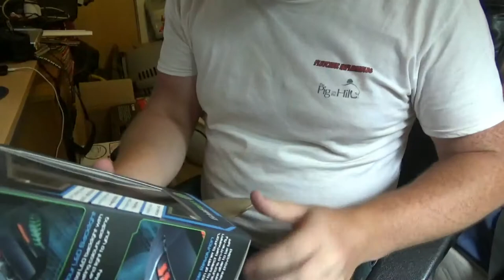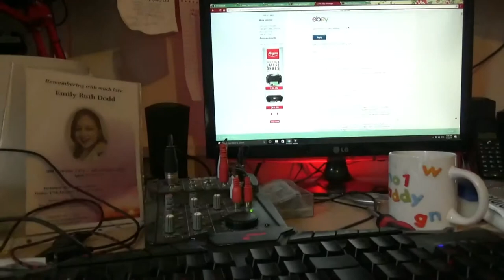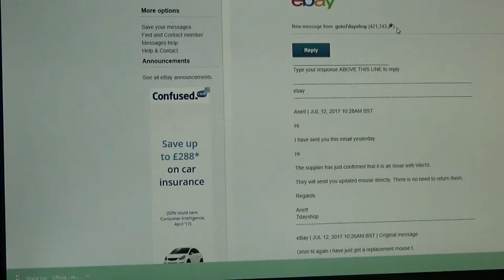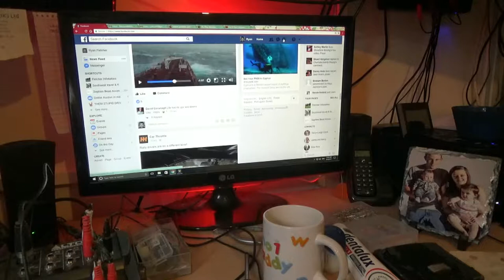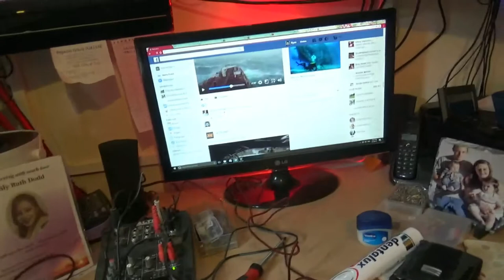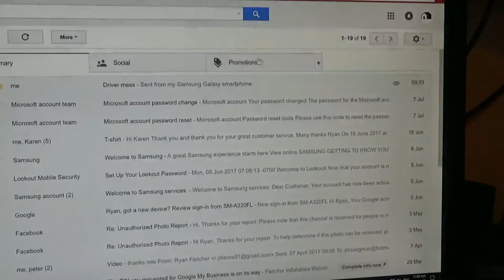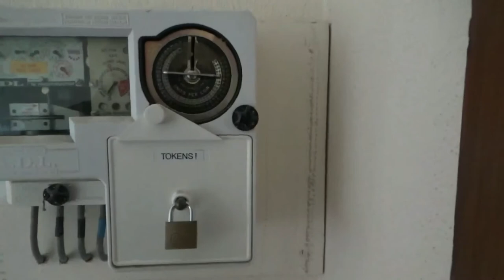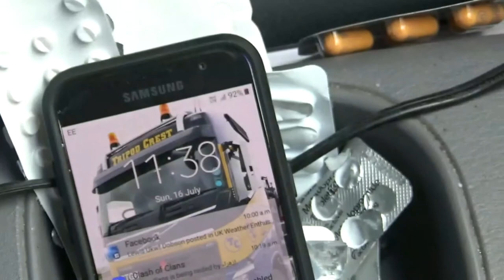New Gaming Mouse, Cctv Moron And Work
New gaming mouse turn up for "windows 10" plus some bin lorry driver T**t and coming work with me which was fixed in the end